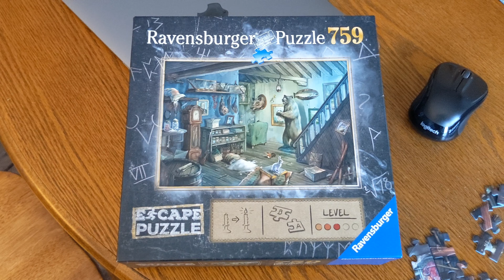Ken's Adventure Series Ep. 25 - Frozen Clothes & Some Other Stuff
I forgot to turn the dryer in and my clothes froze! 😂😂😂  Watch until the end for some awesome team work action!!